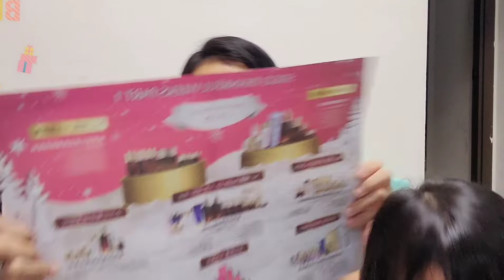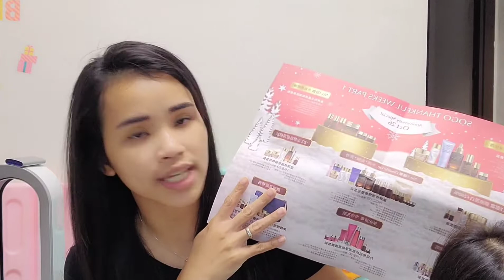Restock skin care mumpung banyak promo di sogo